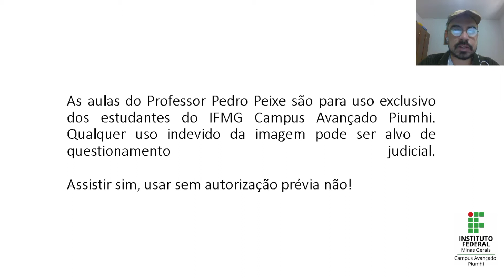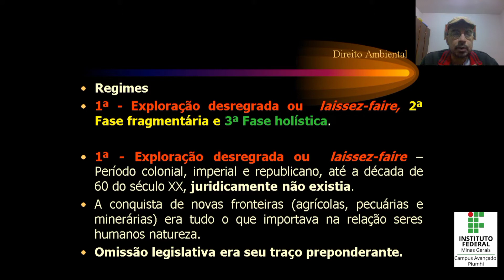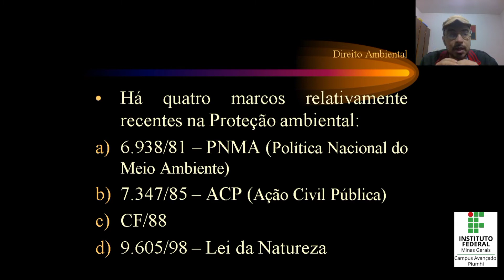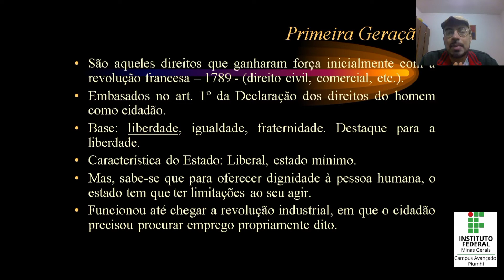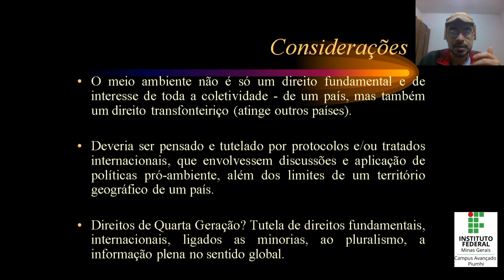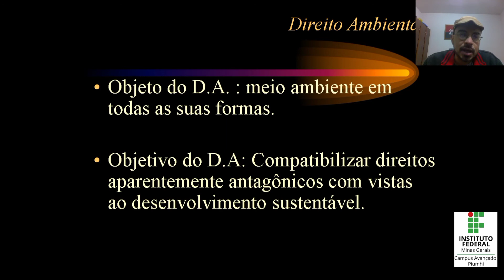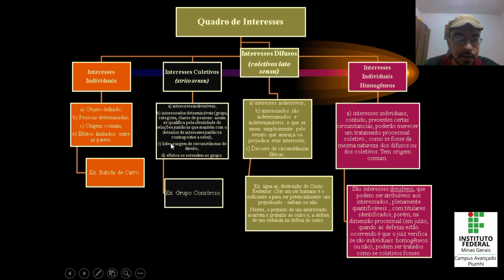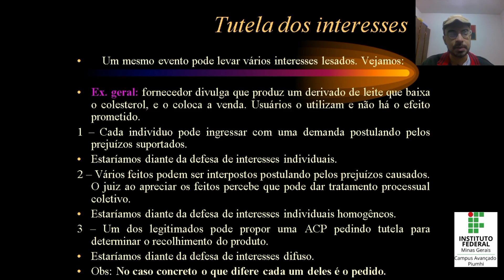Legislação Ambiental Aula 2 Direito Ambiental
Aula remota de Direito Ambiental da disciplina Legislação Ambiental para os estudantes de Engenharia Civil do IFMG Campus Piumhi